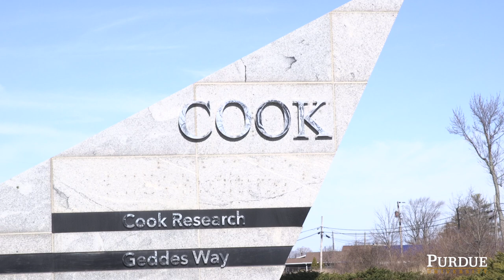Student Profile: Renxiang Tang - Biomedical Engineering Co-op, Cook Research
Renxiang "Ren" Tang is an international student from Bejing, China is studying Biomedical Engineering at Purdue University. Ren is also participating in a 3 session co-op with Cook Research Inc, in West Lafayette, Indiana.